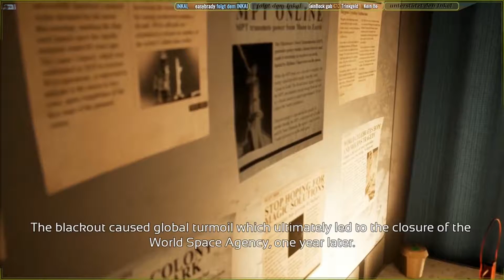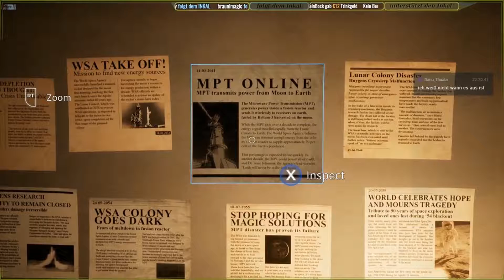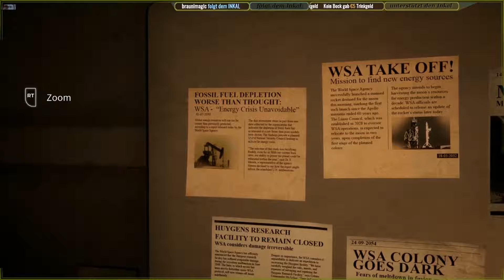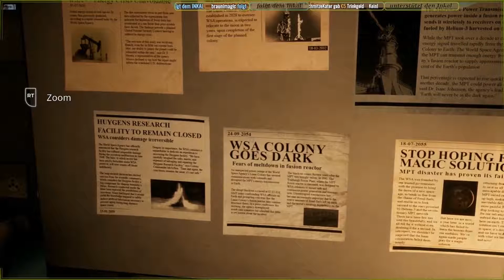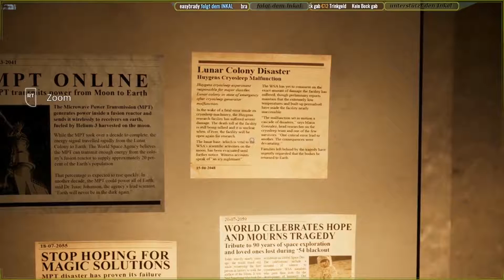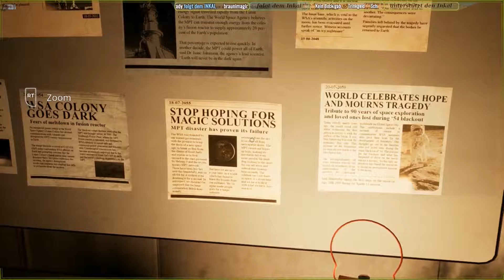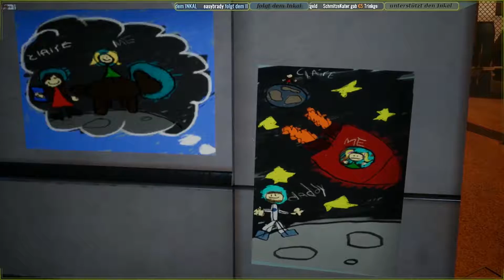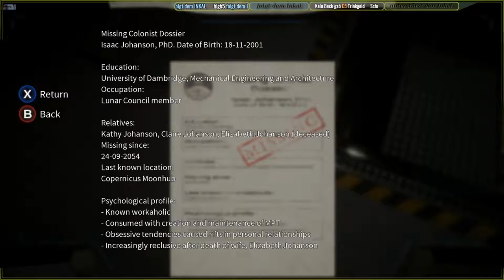Deliver us the Moon by Keoken #01/04 – Stream vom 29.09.18 [GER]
In dieser Dystopie spielen wir den einen Astronauten welcher dazu auserkoren ist die Welt zu retten.
Unsere Aufgabe besteht darin zur Mondkolonie zu gelangen und die planetare Stromversorgung wieder in Gang zu bringen.
Seid mit dabei wenn wir aufbrechen um die Welt und den Mond zu retten.

Du kannst mir gerne einen Kaffee (oder mehr ;) ) auf:

Steamshop Beschreibung:
MACH IHRE REISE WEITER IN NEUEM, KOSTENLOSEM DLC

"Deliver Us The Moon" spielt in der nahen Zukunft, in der sämtliche Ressourcen der Erde aufgebraucht sind. Im Bemühen, die Energiekrise zu lösen, gründeten die Weltmächte die "World Space Agency" und entdeckten auf dem Mond eine vielversprechende neue Energiequelle. Die World Space Agency kolonisierte den Erdtrabanten und operierte von dort aus, bis in einer schicksalshaften Nacht die gesamte Kommunikation mit der Erde zum Erliegen kam und die Energiequelle verloren war. Heute, Jahre später, übernehmen Sie die Rolle des letzten Astronauten der Erde, der, zum Äußersten entschlossen, herausfinden will, was damals wirklich passiert ist, um die gesamte Menschheit zu retten.

Ihre einzige Gesellschaft bei Ihrem Abenteuer ist ein kleiner Roboter namens ASE. Gemeinsam werden Sie den Mond bereisen, verlassene Fabrikanlagen erkunden, Hinweise sammeln und schließlich die Geheimnisse und versteckten Vorhaben, die im Spiel sind, offenlegen. Nur indem Sie sich auf Ihren Verstand verlassen, wird es Ihnen gelingen, der Menschheit den Mond zu bringen.